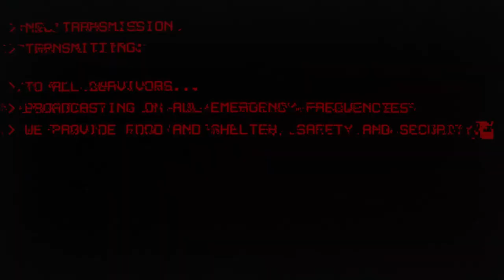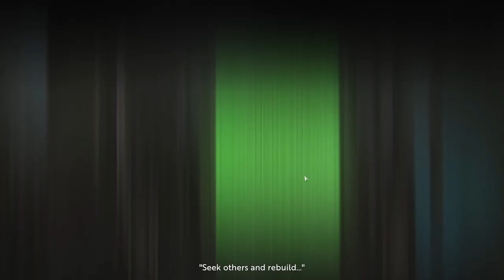Infection Free Zone Gameplay Español | Análisis | MENUDO JUEGAZO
¿Qué tal loquetes? En este Gameplay Español de Infection Free Zone  disfrutamos y realizamos el análisis de este juego indie estrategia y simulador de colonias zombie, compatible con teclado y ratón
El juego está disponible para PC

🕑 Info de juegos INDIE cada día a las 19h (hora España)

0:00 - Sipnosis e introducción de Infection Free Zone
1:45 - Inicio del juego e INTRO
4:44 - Comienzo de la partida
🤩 Donaciones para este pobre streamer